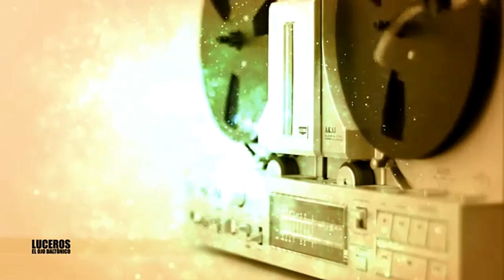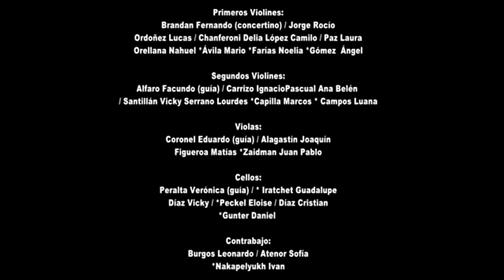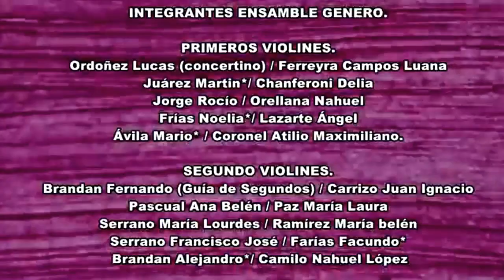TRIBUTO A SUI GENERIS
1 HORA Y 20 DE DIFERENTES BANDAS Y SOLISTAS POCO DIFUNDIDOS Y UNDER INTERPRETANDO TEMAS DE SUI GENERIS.